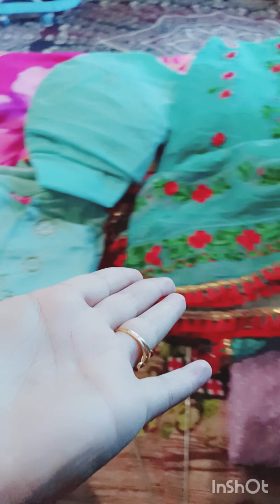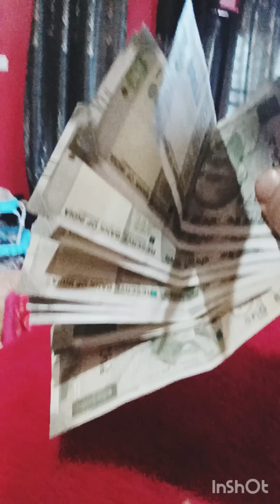wardrobe ki ki setting done.. full vlog id par dekh lo